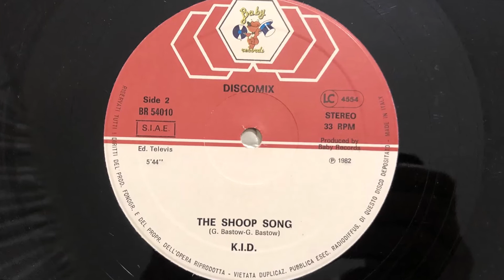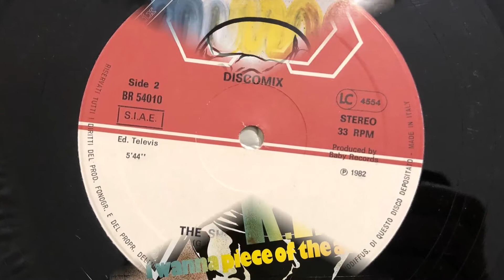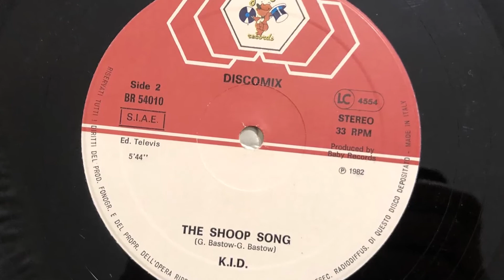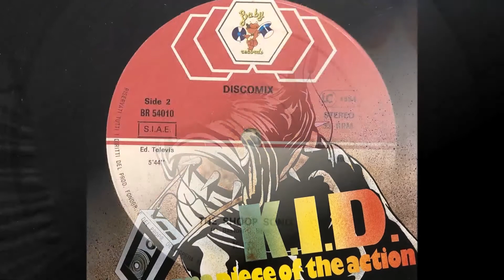K.I.D. - The Shoop Song (1982 Vinyl)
1982 Vinyl Baby Records (Photo inside video). Side B
Etichetta: Baby Records – BR 54010
Formato: Vinyl, 12", 33 ⅓ RPM
Paese: Italy
Genere: Electronic
Stile: Disco